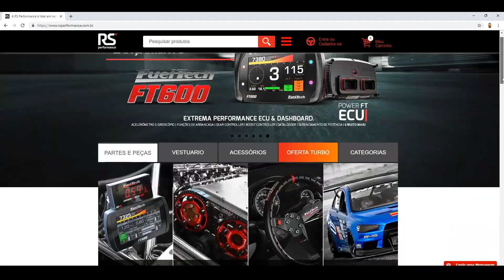Samurai rachador! Subaru do Custela que apavora em Interlagos!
Subaru do Custela é o carro a ser batido na categoria 7.0 do Drag Race em Interlagos.